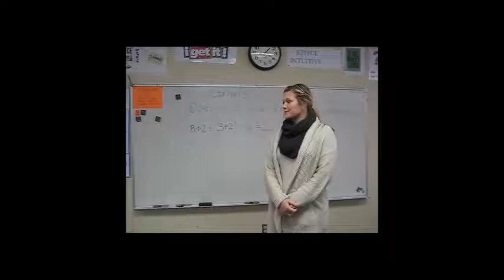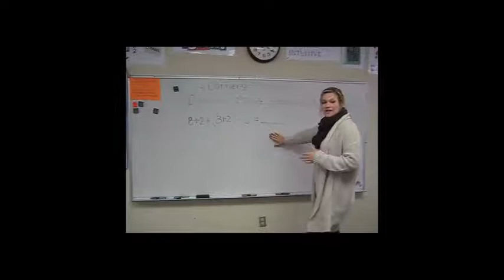Four Corners - a SDAIE Strategy